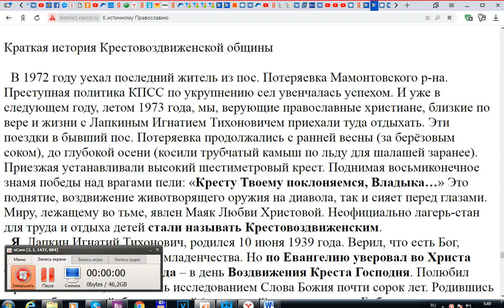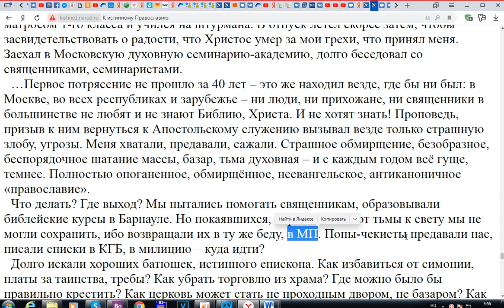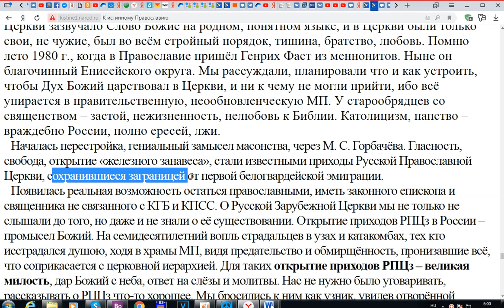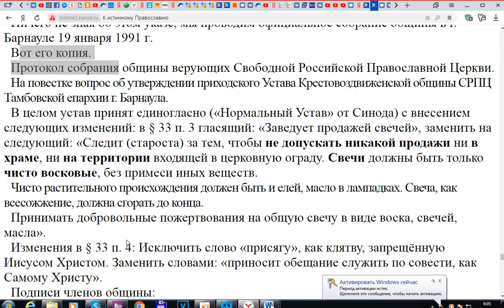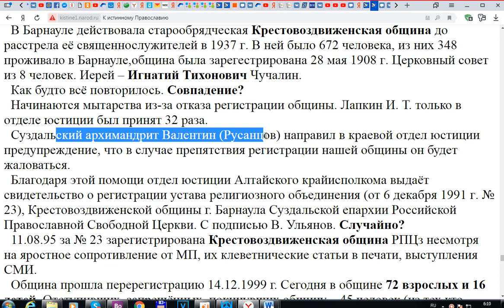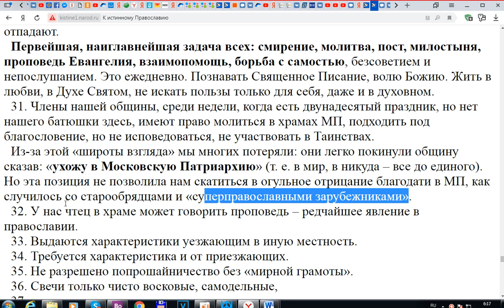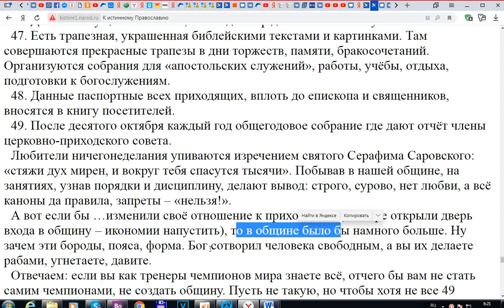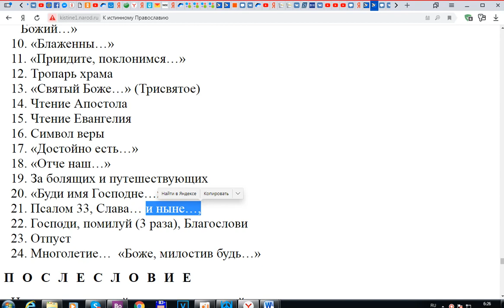Краткая история Крестовоздвиженской общины.